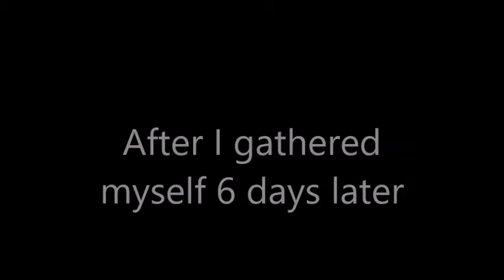Fat to Figure Competitor: My Suit Doesn't Fit - 9 Weeks Out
agirlwhowentforit and lost 154lbs to become
for my affordable booty booster workout program, nutrition and training programs and to sign-up for my mailing list :)

Herbalife Supplements I use:
Formula One Healthy Meal Shake Mix
Protein Drink Mix
Peach Herbal Concentrate Tea
Celluloss
Collage Beauty Booster(cellulite)

Eve Guzman
Nutritionist (ISSA)
Personal Trainer (ISSA)
Medical Laboratory Scientist "madMacroScientist"